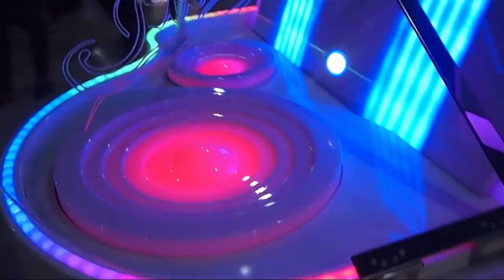Let's Play "Dream Piano Arcade" The Ultimate Piano Game!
Here is a crazy full grand piano arcade game that I found in an arcade in Bangkok. I really dig games like this, as you can transfer the skills you learn to a real piano and actually learn something! So check out this video and let me know if you think this is the ultimate piano training tool!?

This game was recorded by the onae and only C.EL on my Asian arcade tour 2016 in Marioland Bangkok